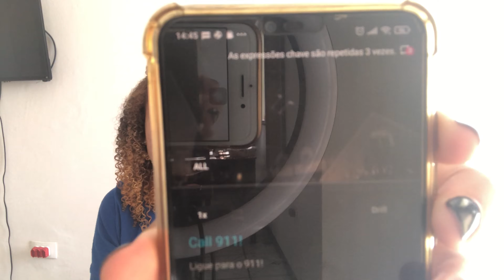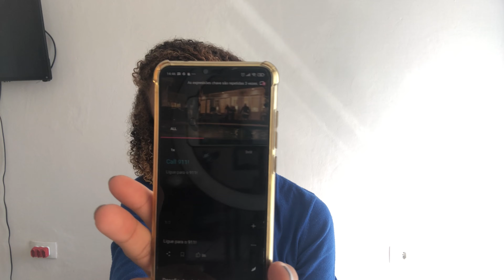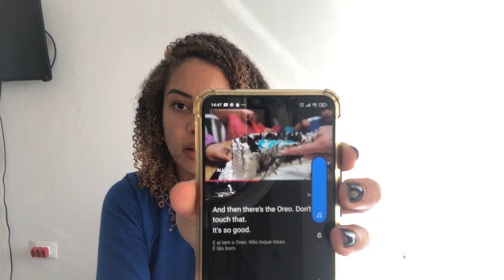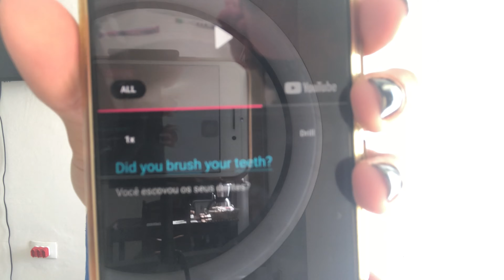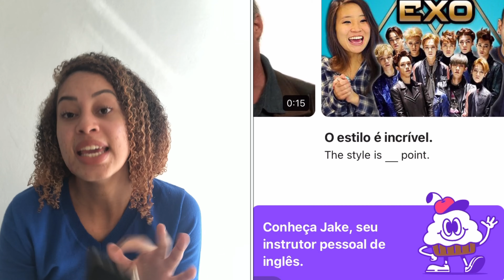COMO APRENDER INGLÊS RÁPIDO E FÁCIL |CAROLINE MIRANDA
Hi guys, dica para aprender ingles, rápido e fácil!
GRATUITO